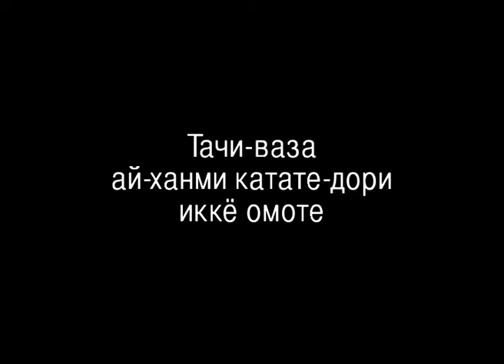Коса дори Икке омоте